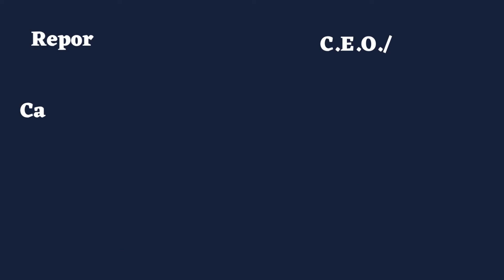अब सरकारी बसों में वर्दी ज़रूरी , लगेगा जुर्माना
Is roadways buses running in up?
Why UPSRTC buses are not running?
Is UPSRTC Janrath AC?
How many seats are there in UP road bus?
Is Janrath 2x2 AC bus?
Is Janrath 2x3 AC bus?
How many roadway buses are there in UP?